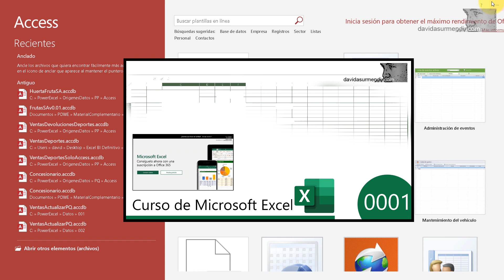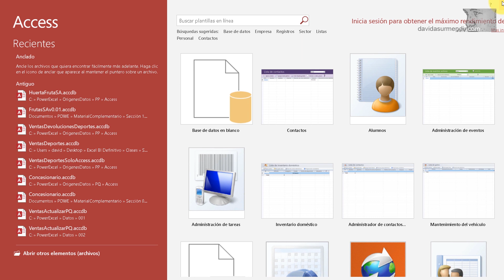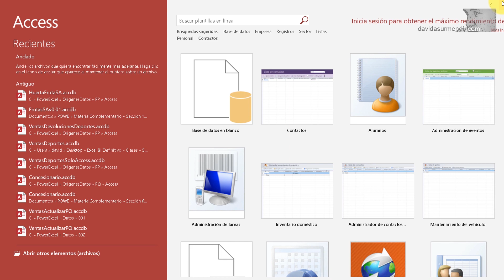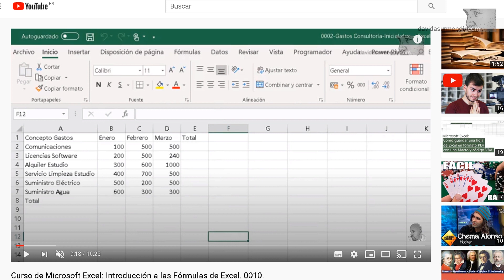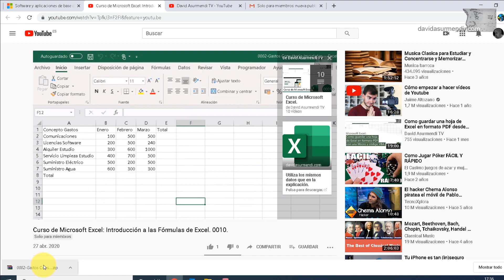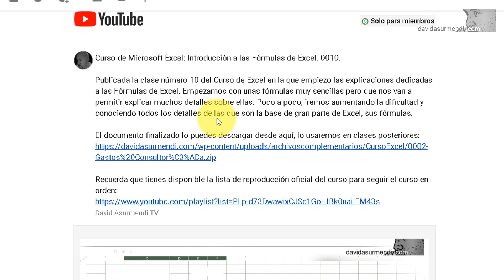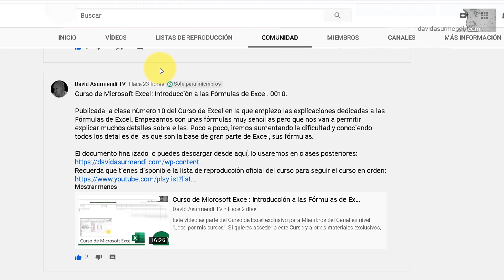0001. Curso de Microsoft Access: Presentación del Curso.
Este vídeo es público, pero desde el sexto vídeo del curso, el resto del contenido es EXCLUSIVO para Miembros del Canal en el nivel "Loco por mis cursos". Si quieres acceder al resto de publicaciones que se hagan de este curso y a otros materiales exclusivos, hazte miembro de ese nivel por solo 4,99€. Visita el siguiente enlace para unirte:

Comenzamos el Curso de Access. En este vídeo presentación del Curso explico detalles generales sobre el contenido que se va a explicar, requisitos, como descargar los materiales de cada clase y como podéis plantear dudas relacionadas con el Curso.  En el siguiente enlace tienes la lista de reproducción en la que iré añadiendo todos los vídeos que pertenecen a este curso.

En este vídeo utilizo algunas fotografías que requieren atribución para ser usadas, lo que hago a continuación: